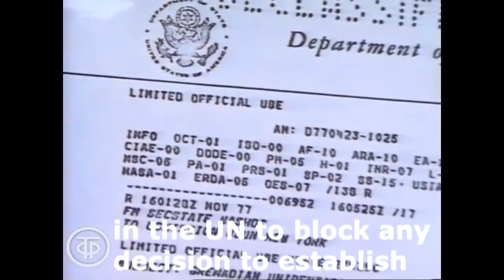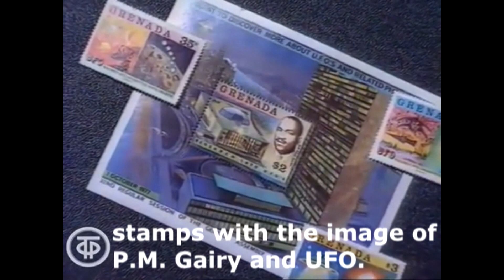The United Nations and UFO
Did you know that the UFO problem was raised at the UN 50 years ago, but the US administration sabotaged the proposal?